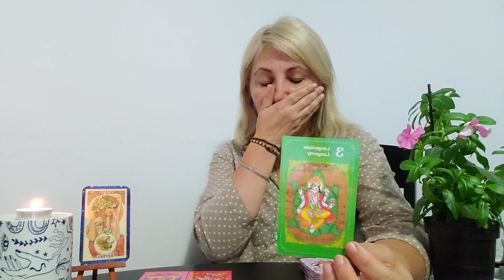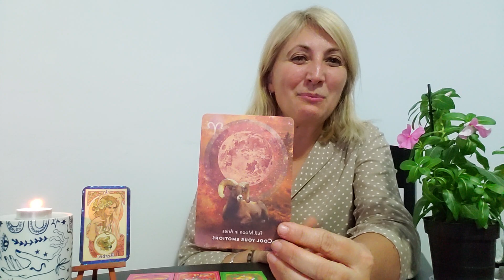❤️ZODIA ♈️BERBEC INTRE 🍀2 SI 🍀8 OCTOMBRIE 🍀2023🍀